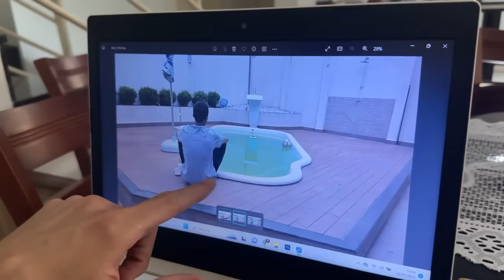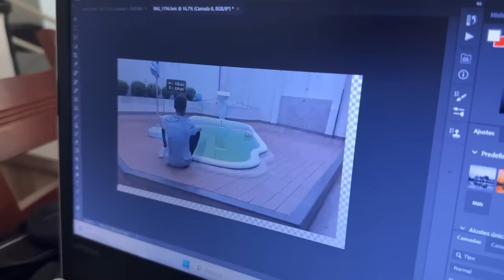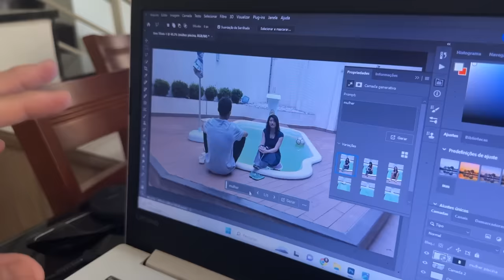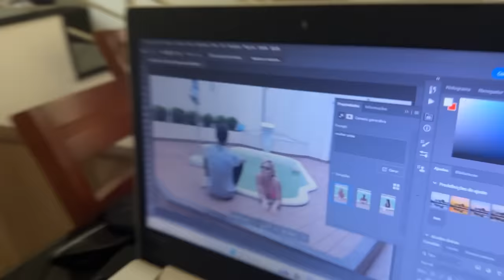ELA DESCOBRIU MINHA AMANTE! *trollagem*